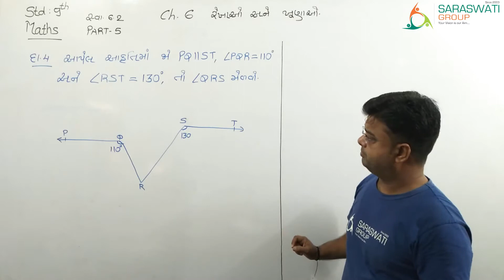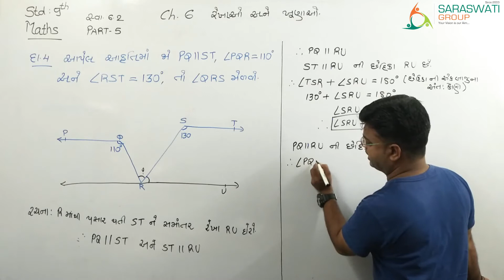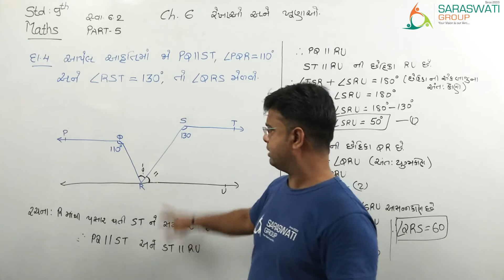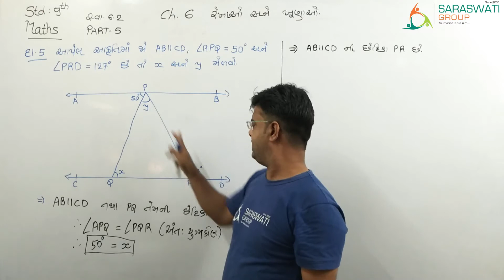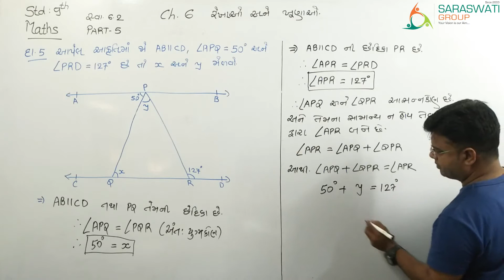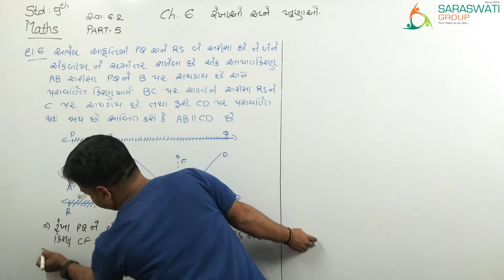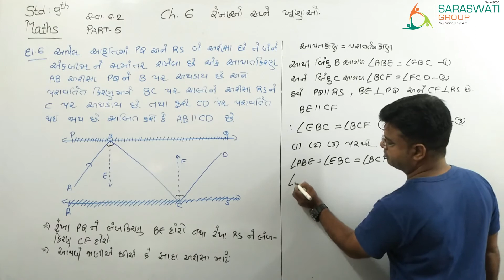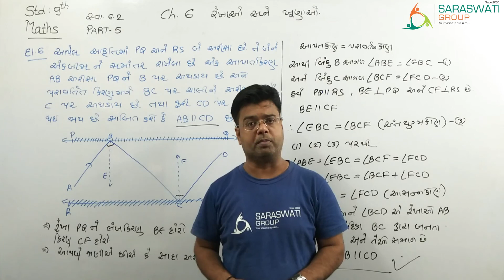|| MATHS || STD-9 || CH-6 LINES AND ANGLES || PART-5 || GUJARATI MEDIUM